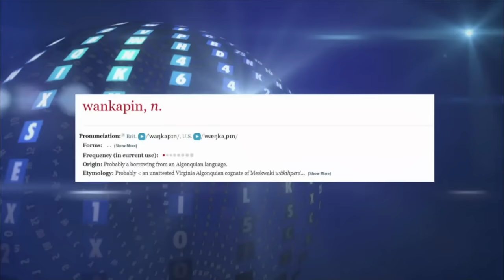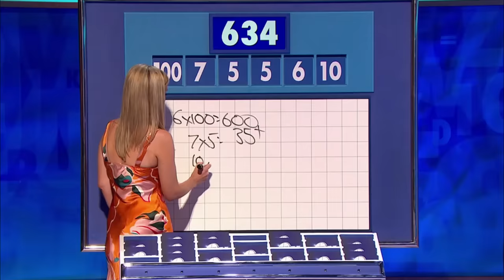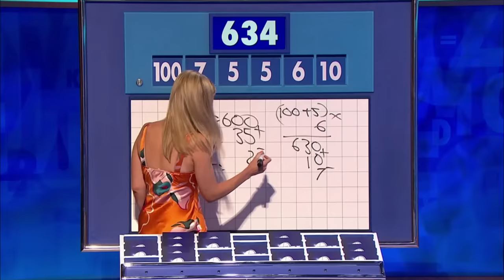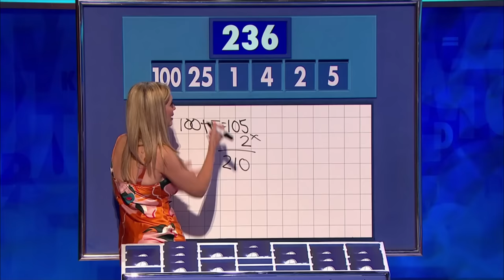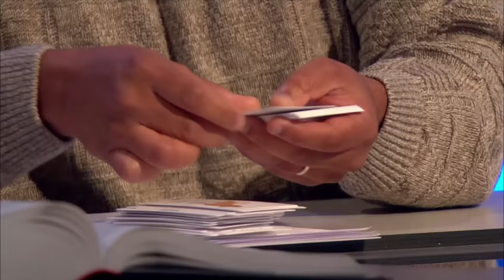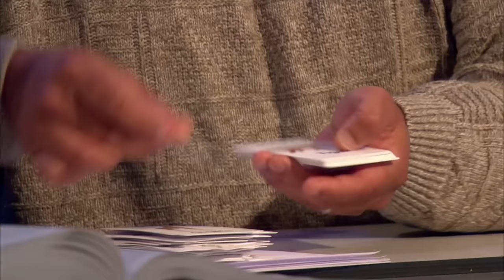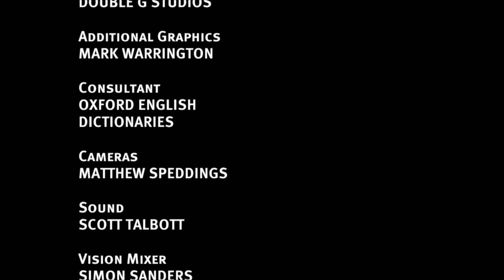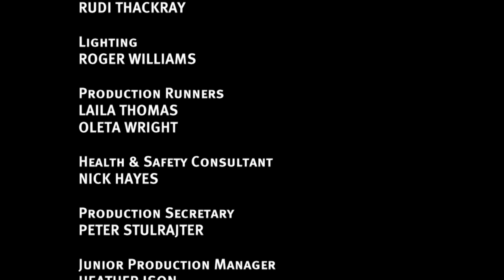8 Out of 10 Cats Does Countdown S26EP2 (international version known as S15EP9)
Known internationally as S15EP9.

Captured by screen recording